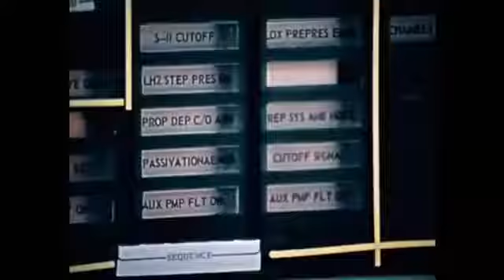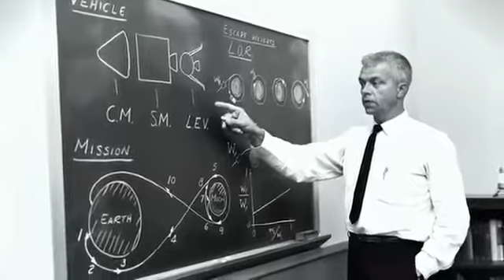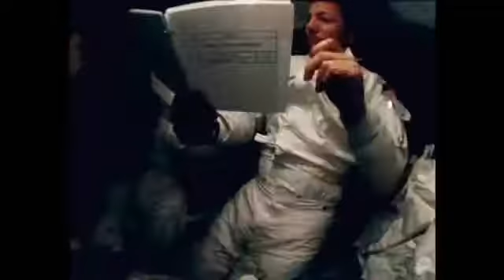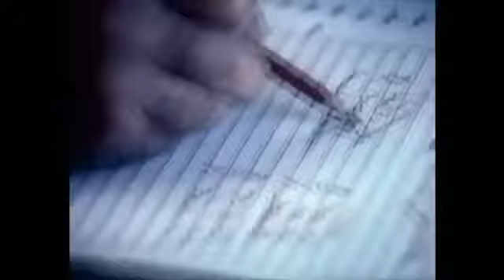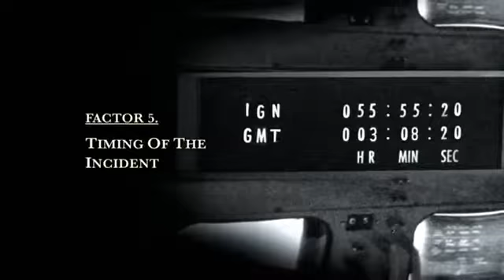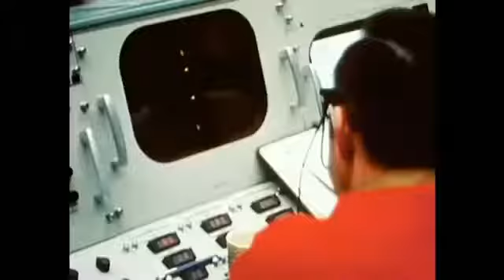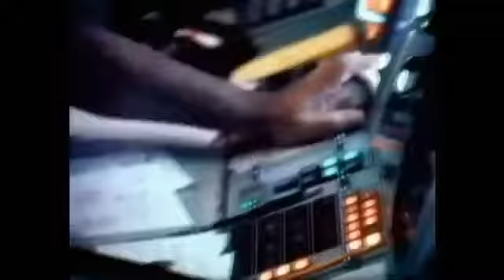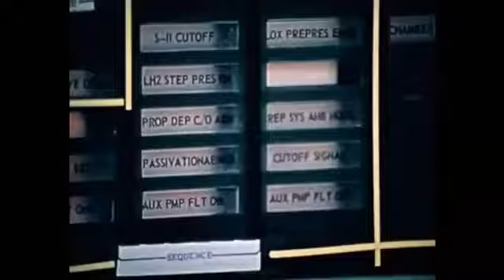Documental: Las 13 Claves del Apolo 13 (1° Parte: De la Tierra a la Luna)